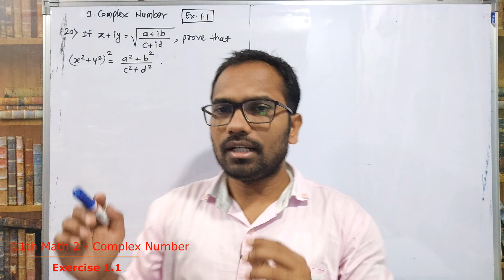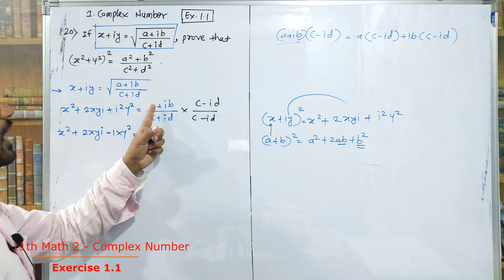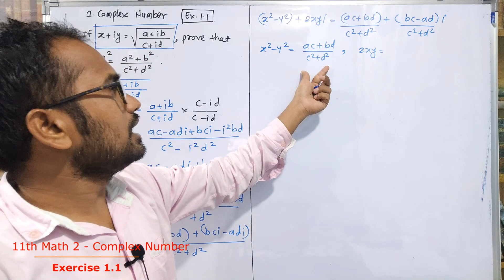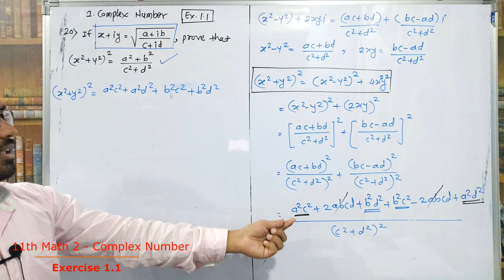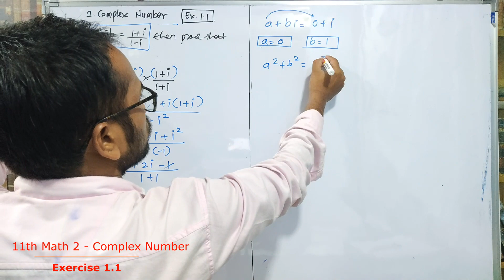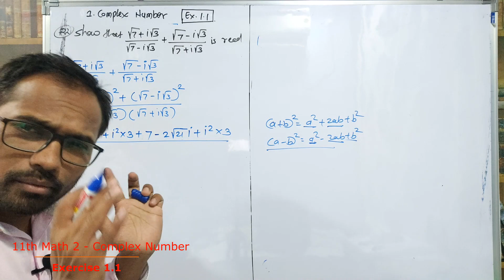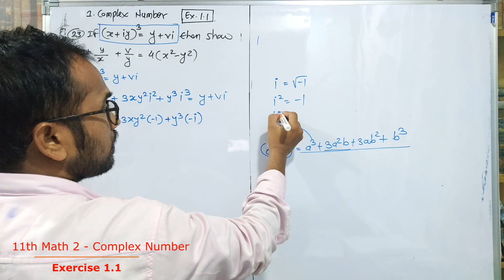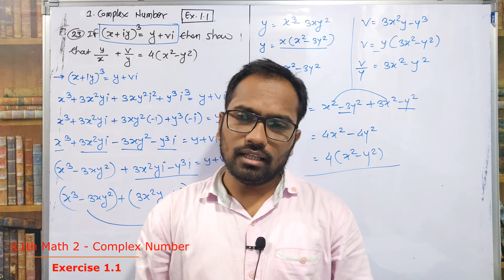11th Math Part 2 | Chapter 1 | Complex Number | Exercise 1.1 | Video 6